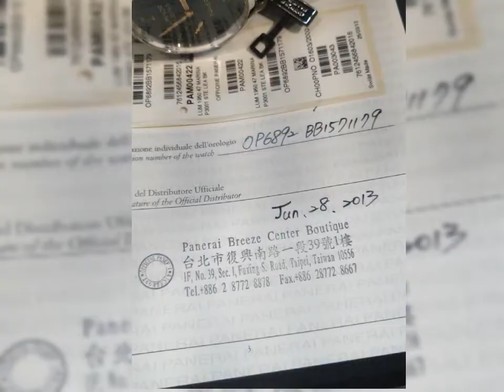Watch9After10十點九分鐘錶Panerai 沛納海 Luminor Marina 1950 3 Days PAM422沛納海菸草三明治面三日手上鍊男庄腕錶(錶主交流)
(錶主交流)
限量2000只
型號：PAM00422
材質：不銹鋼錶殼
錶徑：47.8mm
功能： 具時.分.小秒針及動力儲存\顯示、精鋼龍頭護橋、弧型藍寶石水晶玻璃、透明錶背、2013年、72小時動力儲存.不斷鍊發條，(對時秒針停秒自動歸零)
機芯：Cal:P3001,手上鍊自製機芯
面盤： 復古式三明治方式製作的黑色面盤、鏤空的刻度時標、螢光K金指針
錶帶： 原廠皮帶及不銹鋼帶扣(26 X 24 mm)
防水：100M
錶況：品相九八成新
配件： 原廠.盒子.保單(2013)、原廠工具x1、原廠1膠帶 原廠1袋鼠皮帶